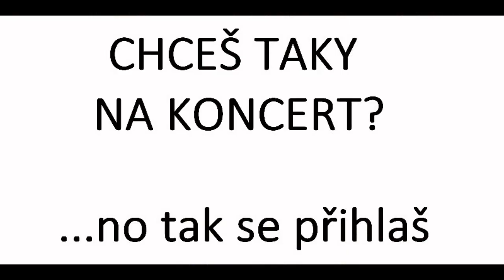Jak poznat Directionera